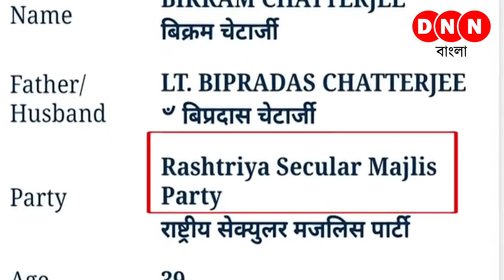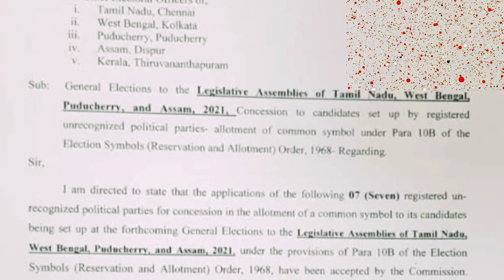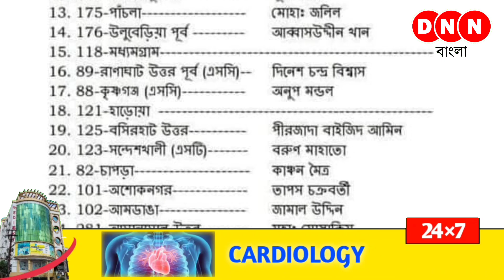প্রতীক নেই তাই বিহারের দল RSMP-র নামে লড়বে Abbas-র প্রার্থীরা! ভোটে লড়ছে না ISF! জানতে চায় জনতা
পশ্চিমবঙ্গ বিধানসভা নির্বাচনে লড়ছে না ইন্ডিয়ান সেকুলার ফ্রন্ট! সংযুক্ত মোর্চার তরফে ভাইজানের দল আইএফএস আসলে লড়ছে বিহারের একটি দলের নামে। এখনও পর্যন্ত আব্বাস সিদ্দিকির দল যে দুটো আসনে মনোনয়ন জমা দিয়েছে, তাতে উল্লেখ রয়েছে, সংশ্লিষ্ট প্রার্থীরা রাষ্ট্রীয় সেকুলার মজলিস পার্টির হয়ে লড়ছেন। শুধু তাই নয়, যে প্রতীক আইএসএফ প্রার্থীরা ব্যবহার করবেন, সেটাও রাষ্ট্রীয় সেকুলার মজলিস পার্টিরই।